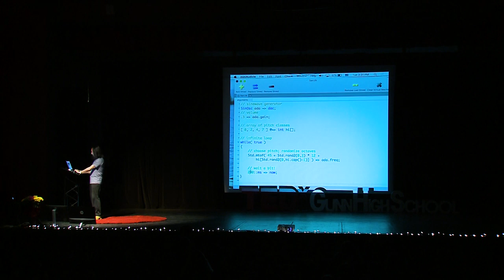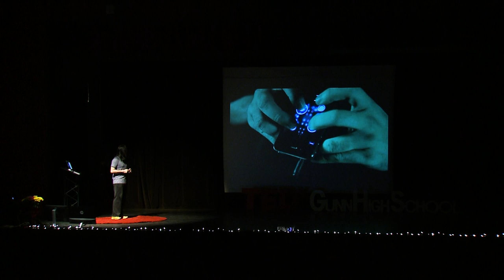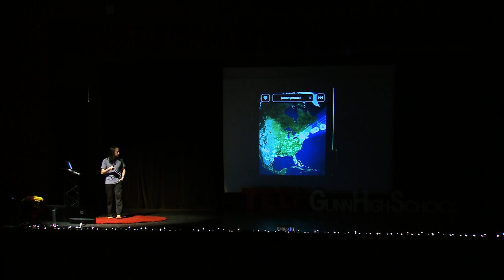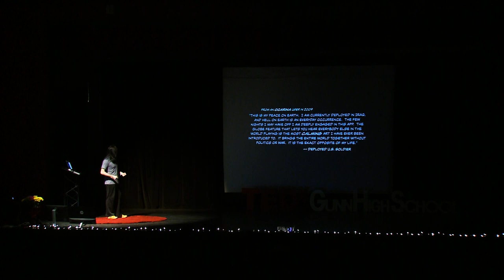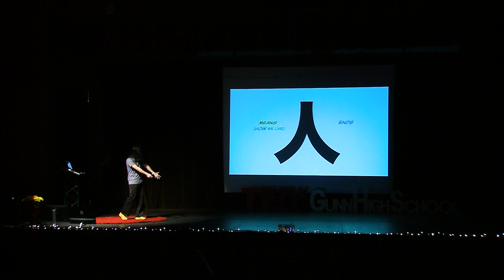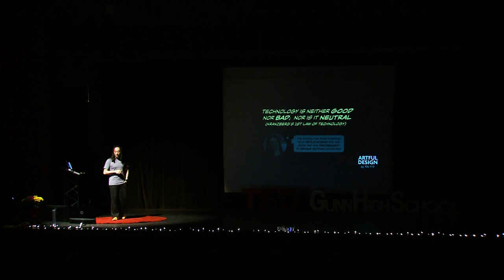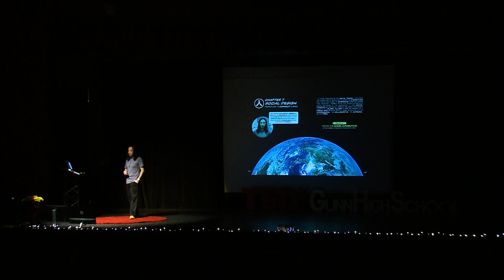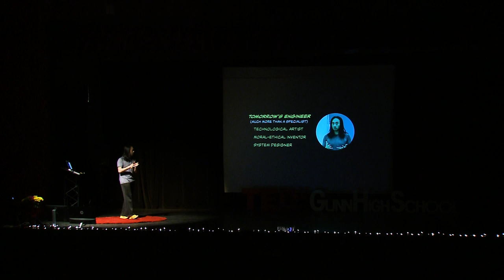The Engineer With A Soul | Ge Wang | TEDxGunnHighSchool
Ge Wang will be speaking about the ethics and relationship between humanity and design as well as how design serves as an end in itself. Ge Wang is an Associate Professor at Stanford University’s Center for Computer Research in Music and Acoustics (CCRMA). He researches artful design of tools, toys, games, and social experiences. Ge is the architect of the ChucK music programming language, director of the Stanford Laptop Orchestra, Co-founder of Smule, and designer of Ocarina and Magic Piano for mobile phones. He is a 2016 Guggenheim Fellow, and the author of ARTFUL DESIGN: TECHNOLOGY IN SEARCH OF THE SUBLIME -- a (comic) book about the ethics, aesthetics, and craft of shaping technology.

ARTFUL DESIGN: TECHNOLOGY IN SEARCH OF THE SUBLIME:
This talk was given at a TEDx event using the TED conference format but independently organized by a local community.